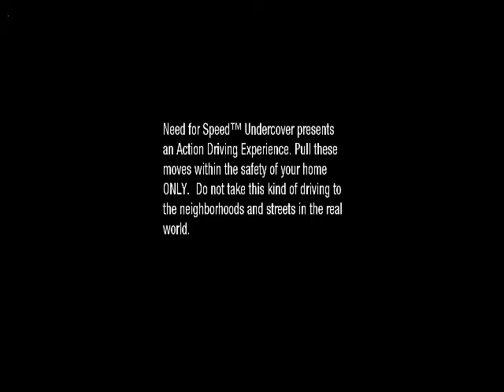Taking down G-Mac's Crew|Need for speed undercover part 16